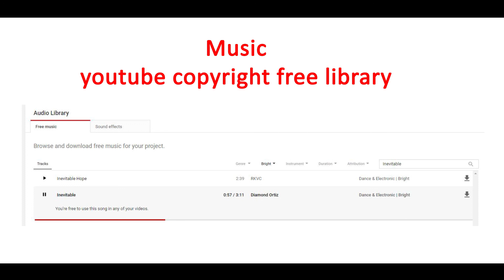EP 131| Landscape Painting | Easy painting for kids | Easy Art and Learn Drawing Tutorial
(papercraft projectswithpaper craftswithpaper papercrafts papercraft ideas easypapercraft papercraft papercrafts papercraftideas paper craftsideas howtomakepapercrafts howtomakeapapercrafts howtodopapercrafts howtopapercrafts papercraftinspiration)